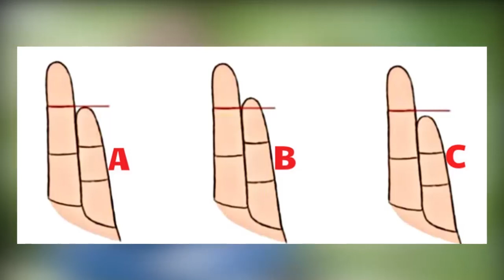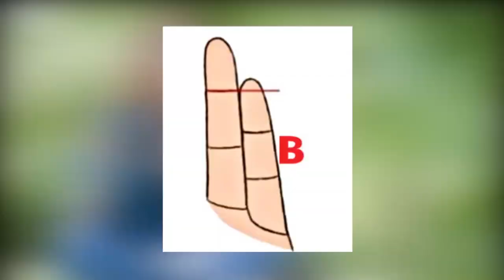ඇගිලි වල හැඩයෙන් සැඟවුන පෞරුෂ ලක්ෂණ හදුනාගන්නේ මෙහෙමයි